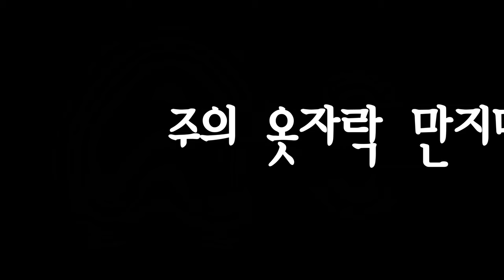주의 옷자락 만지며 Junto a tus Pies - 생활성가/CCM/가스펠 (묵상음악 연주)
Junto a tus Pies
by Danilo Montero

주의 옷자락 만지며
다닐로 몬테로 곡

캐나다 런던

London Canada

 가사

주 발 앞에 무릎 꿇고
그 사랑에 나 안기네
어떤 말도 그 어떤 소리도
그 발 앞에서 잠잠해지네

주 나의 사랑
그 발 앞에 앉아
내 모든 기도는
사랑의 노래가 되네

주의 두 발을 씻기며
주님 그 발에 입 맞추며
나의 왕관을 놓으리

나의 왕관을 놓으리라

주 나의 사랑
그 발 앞에 앉아
내 모든 기도는

Junto a tus pies, quiero posar
Por tu amor dejarme llevar
Junto a tus pies no se articular
Ninguna voz tiene lugar

Junto al Maestro, me quiero sentar
Decirle te amo, en oración

Tocar tu manto señor
Lavar los pies de mi Dios
Saber que mi corona
Es estar junto a ti

Me envuelve tu paz
Cuerdas de amor, capturan mi ser
Tu voz atraviesa
Mi alma y mi ser que tanto te anhela